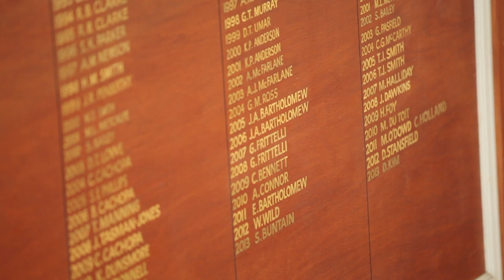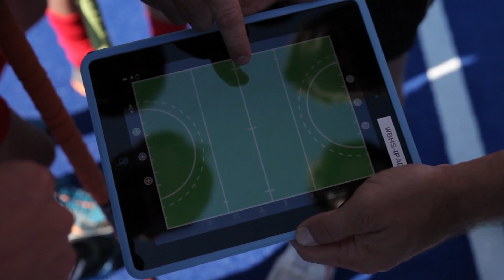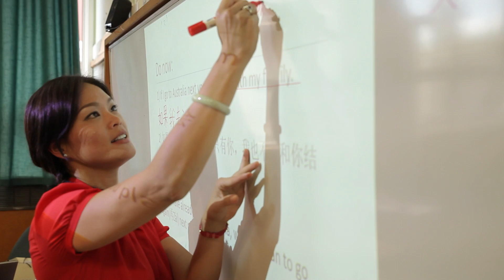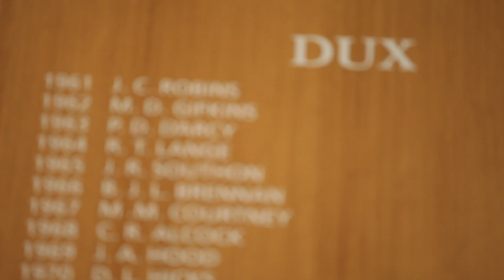Westlake Boys High School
Westlake Boys High School wanted a video that highlighted the tradition and values of the school, whilst also presenting it as modern, and a great place to study. The video is used to promote their school, both locally and internationally. In the first week up on their website it got over 5000 hits!

This video was made by Square Creative, Auckland.

At Square Creative we make smart, effective videos and ads for websites and broadcast.